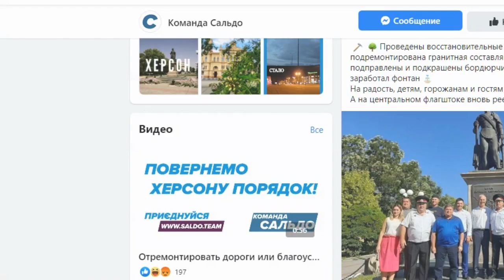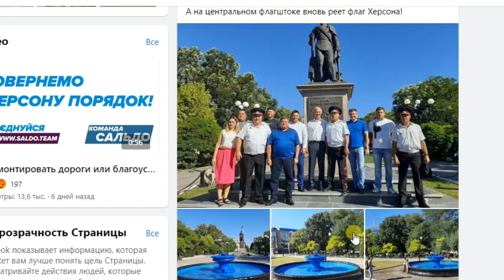Фото команды В. Сальдо 2020 размышления и воспоминания. Херсон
В конце видео приведены кадры 10-летней давности, когда также избирали городского голову (в 2010 году).
Владимир Васильевич Сальдо - родился 12 июня 1956, Октябрьское, Николаевская область.
Избирался городским головой Херсона в 2002, 2006 и 2010 годах.
Народный депутат Украины VII созыва (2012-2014).